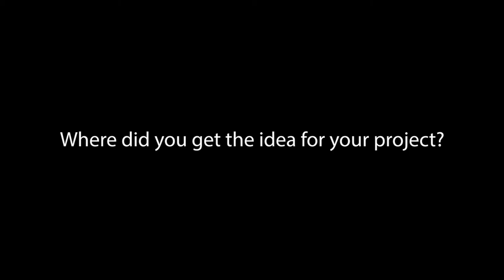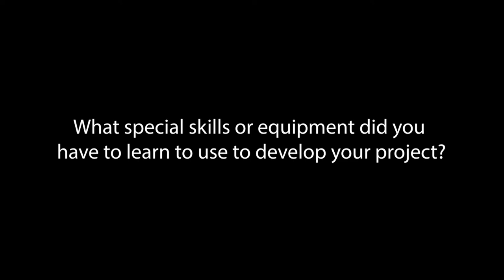Living a Meaningful Life: Do Human Adults Age 50+ Agree On Big Life Questions? - Maria Watkins